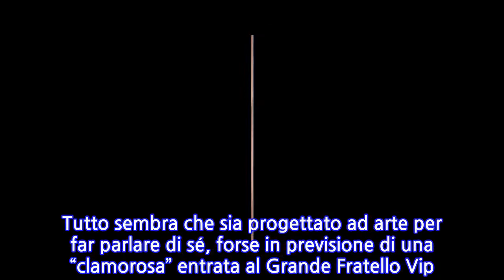“Stavolta mi inca*** sul serio!”. La furia di Barbara D’Urso a Pomeriggio 5. Il...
Si torna a parlare di Luigi Mario Favoloso nel salotto trash di Canale 5, quello di Pomeriggio 5 con l’immancabile regina del suddetto, Barbara D’Urso. Come abbiamo già raccontato, l’ex fidanzato di Nina Moric sarebbe sparito da casa dal 29 dicembre scorso. Oggi, tra le nuove testimonianze, una dichiarazione che nessuno si sarebbe mai aspettato. In collegamento con Barbara D’Urso, Nathan, amico di Nina Moric. Ecco le sue parole: “Mi sono allenato in palestra con Nina e mi ha raccontato di aver litigato con Luigi Mario Favoloso. Lui l’accusava di averlo tradito”. “Poi – continua – Luigi Mario avrebbe fatto una cosa molto grave che non posso dirti. A quel punto, Nina Moric lo avrebbe lasciato e lui avrebbe minacciato di suicidarsi a Capodanno. Ma Nina è tranquilla, sa che non lo farebbe mai. Dopo essere sparito ha chiuso il profilo, tipica mossa di chi vuole aumentare i propri follower. In ogni cosa lui avrebbe fatto una cosa molto grave a Nina che non posso dirti. Se lo sapessi tu sono guai”. A questo punto Barbara D’Urso si innervosisce: “Io spero di non aver capito. Da anni combatto contro la violenza sulle donne. Ma non credo che Luigi Mario possa aver fatto una cosa del genere. Se fosse davvero così mi incazz***”. Nathan replica: “La violenza sulle donne è molto grave, ma questa cosa è perfino uno 0.5 più grave”. Intanto, in diretta arriva la telefonata della mamma di Luigi Mario Favoloso che smentisce l’amico Nathan: “Ho sentito Nina Moric fino a domenica 5 gennaio e non era affatto arrabbiata con mio figlio. Non mi ha detto assolutamente di aver litigato con Luigi Mario”. Veronica Satti, in collegamento, sostiene la tesi dell’amico Nathan: “Quella cosa la so anch’io”.   Barbara D’Urso rimanda la discussione ad ulteriori approfondimenti. Tutto sembra che sia progettato ad arte per far parlare di sé, forse in previsione di una “clamorosa” entrata al Grande Fratello Vip. Insomma, ormai vale tutto, vale anche finire a “Chi l’ha visto?”. Ti potrebbe anche interessare: Wanda Nara, lo avete notato anche voi quel particolare sul suo abito?
INFORMATION
• Source: caffeinamagazine